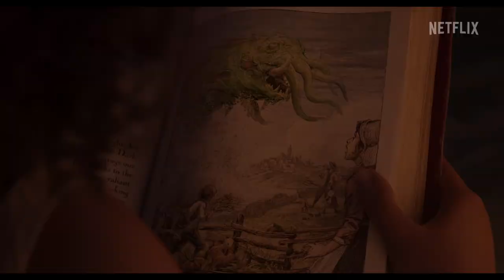Director Chris Williams Exclusive Interview | THE SEA BEAST (2022) Netflix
JoBlo.com sits down with TheSeaBeast director Chris Williams to talk about the latest new animated adventure film from Netflix starring Karl Urban in this exclusive interview!

PLOT: When a young girl stows away on the ship of a legendary sea monster hunter, they launch an epic journey into uncharted waters - and make history to boot.

CAST: Karl Urban, Dan Stevens, Jared Harris, Emily O'Brien